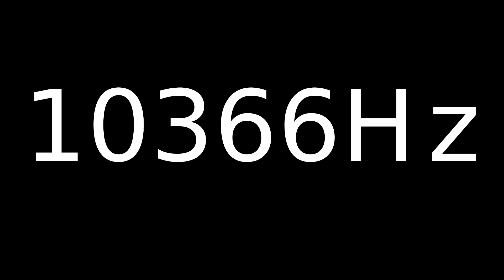Speaker Sound Test 10366Hz | Speaker cleaner sound